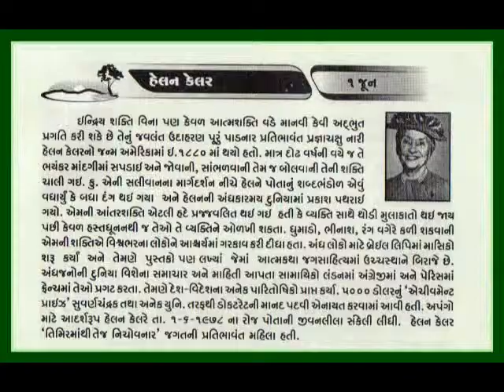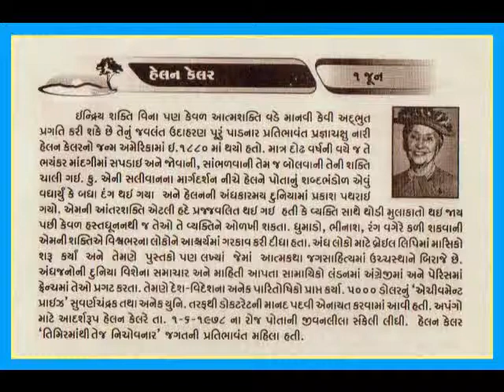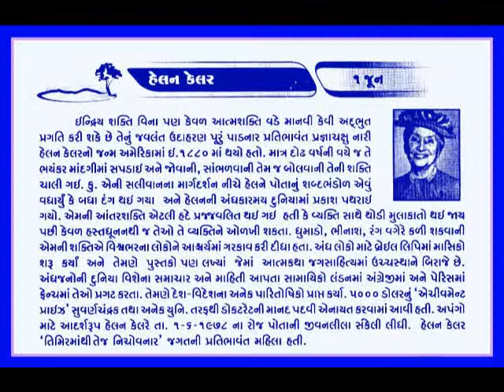1 JUNE_HELEN KELER_આજનો દિનમહિમા-માનવપુષ્પોની મહેક-L V JOSHI, JUNAGADH@vasant teraiya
HELEN KELER_આજનો દિનમહિમા-માનવપુષ્પોની મહેક-